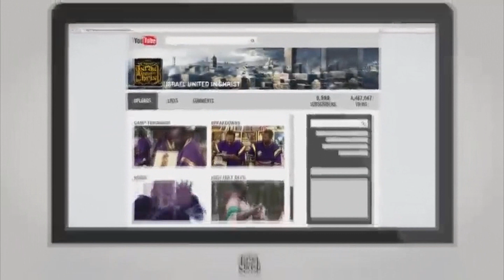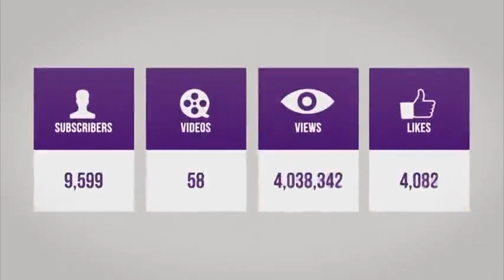The Israelites: Marriage Papers & Wedding Rings Jackson, TN)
Contact Person: Captain Benzion Judah